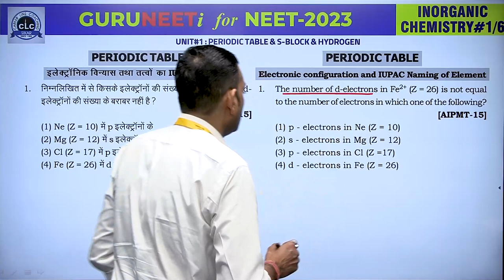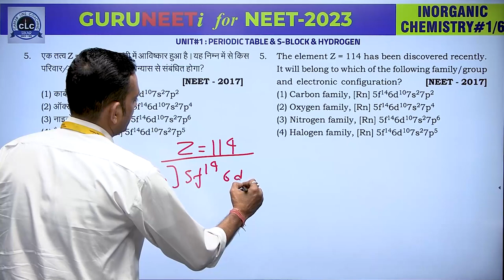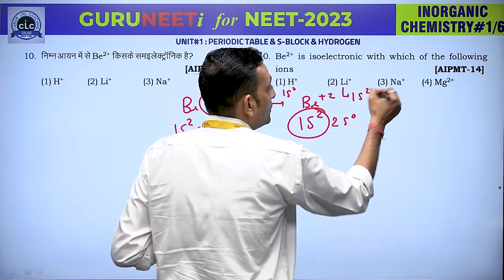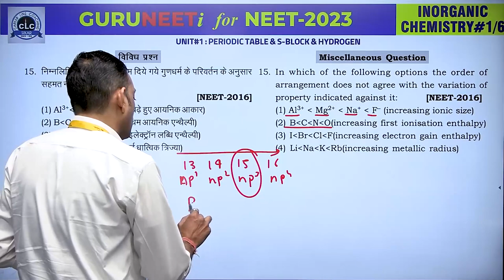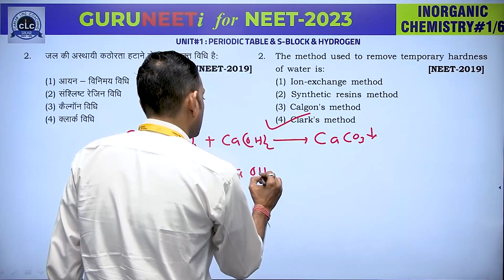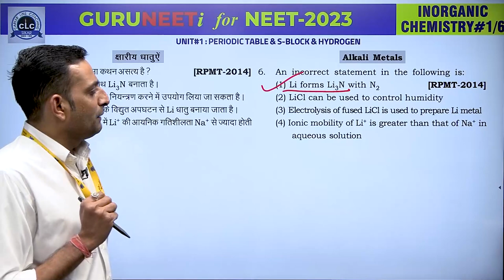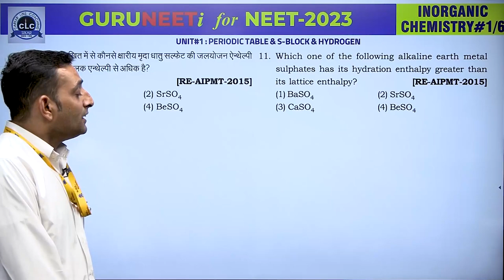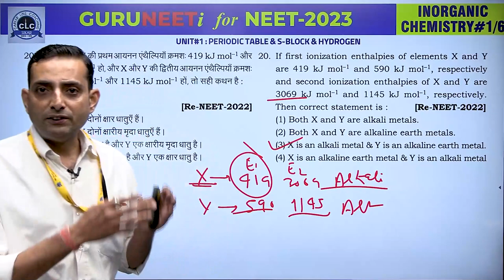CHEMISTRY#01 INORGANIC II GURUNEETi for NEET -2023